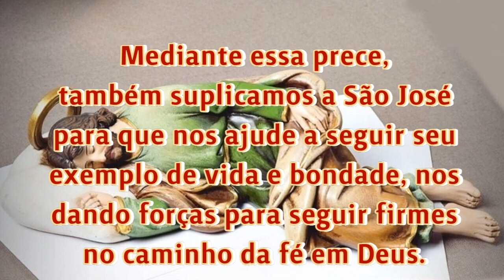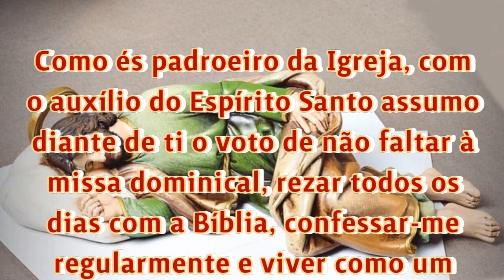03/10/2023 Oração de São José dormindo Sonha com este pedido junto de Deus